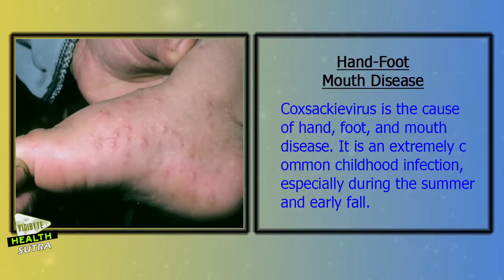Childhood Skin Problems